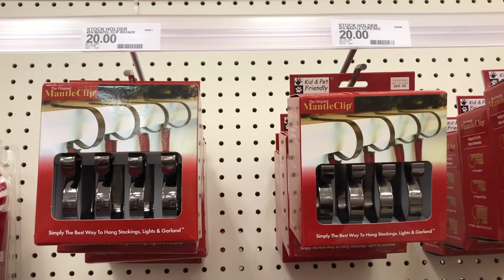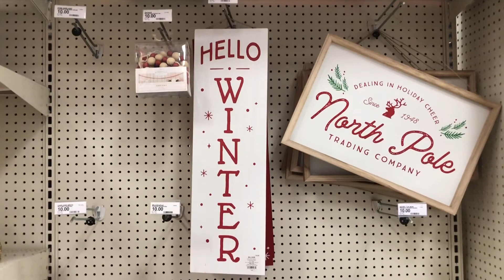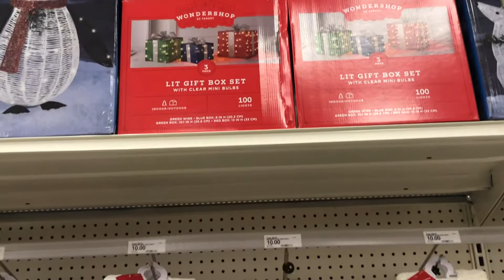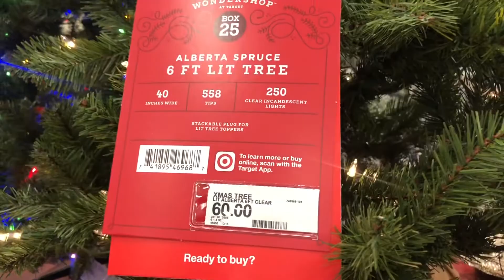TARGET | CHRISTMAS DECOR SHOP WITH ME 2020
Come shopping with me at Target.
Let's shop all new Christmas Decorations.